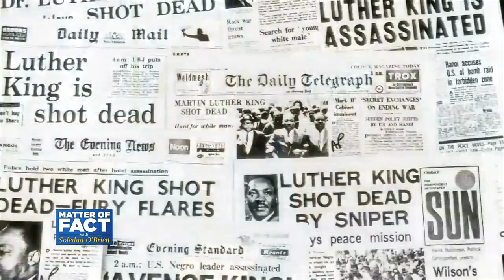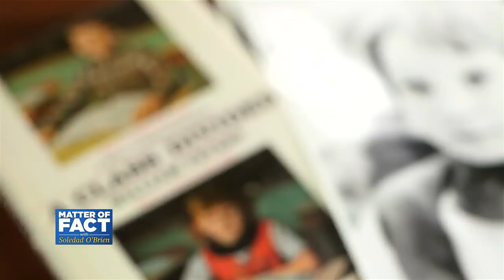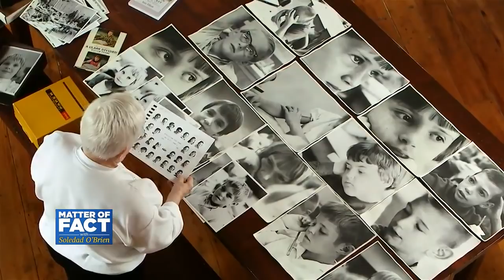Diversity Educator: Racism is Worse Today Than it was 50 Years Ago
This April marks the 50th anniversary of Martin Luther King Jr.’s assassination in Memphis, TN. Following his death, riots and protests erupted in cities across the country. But in the small town of Riceville, IA, it inspired an elementary school teacher to help her all-white class understand racism. Jane Elliott created the Blue Eyes-Brown Eyes experiment, a controversial exercise which treated school children differently based on their eye color. Correspondent Jessica Gomez travels to Iowa to talk with Elliott about why she says the lesson is still relevant today and the lasting impact on one of her students.